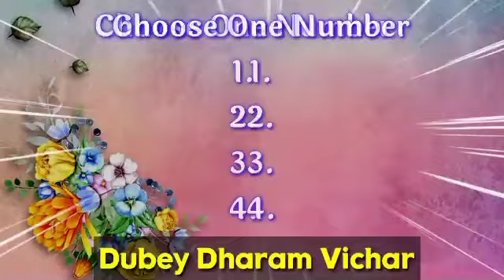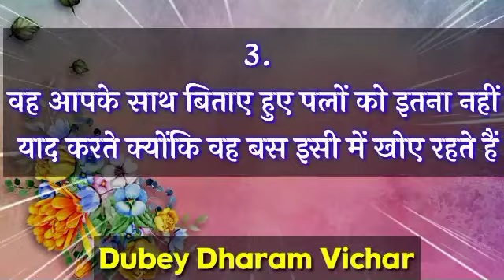Choose one number | Love quiz game | Love quiz game today | Love quiz game new 2022 | True love test